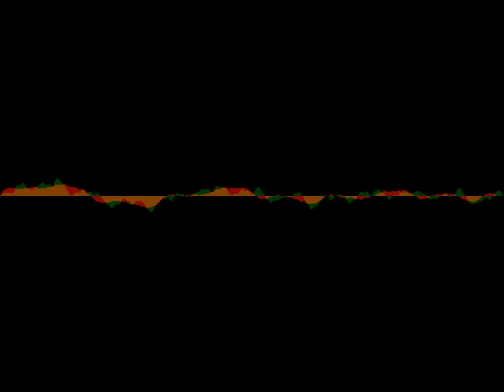Breathe (instr.) - Even Odds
From the Rough Sketch EP